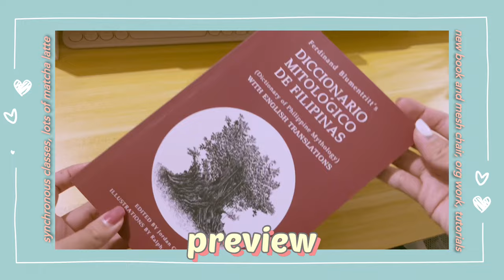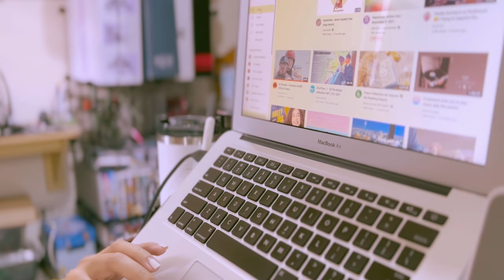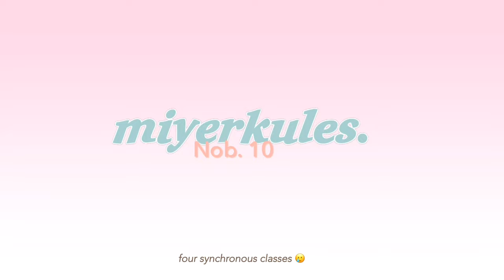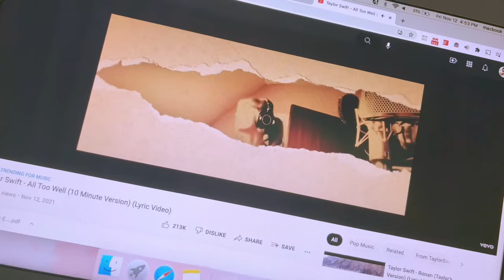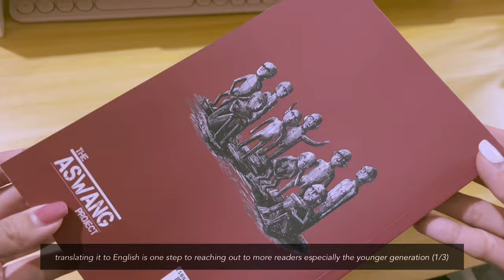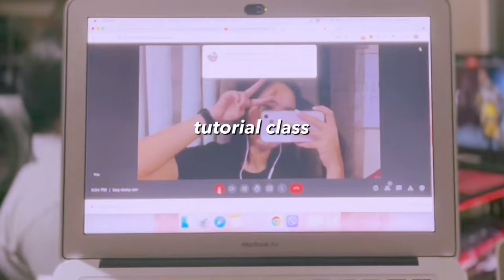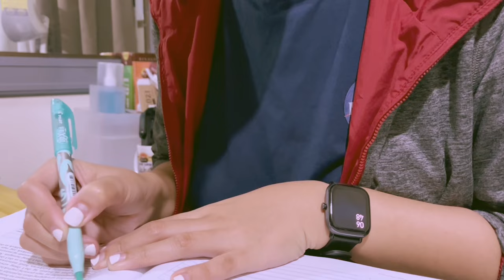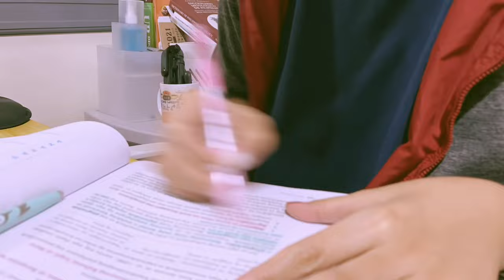weekly vlog | synchronous classes, new aesthetic mesh chair, study with me 👩🏽‍💻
Hello there! :') Let me share with you the typical days in my life as a shs teacher.

love,
bnbnayna

🎥  film and editing:
photo editor - PicCollage, Phonto, & InShot